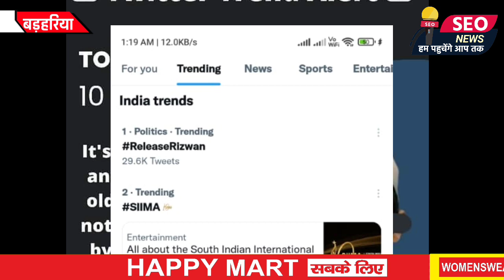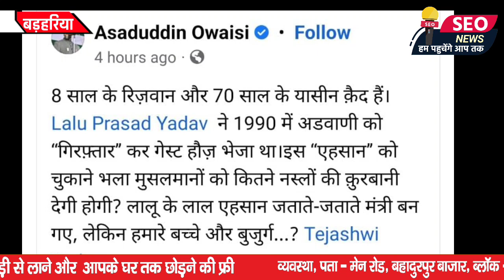रिजवान के समर्थन में पप्पू यादव बोले सत्ता से भाजपा बाहर है लेकिन प्रसासन में उसकी मानसिकता हावी है